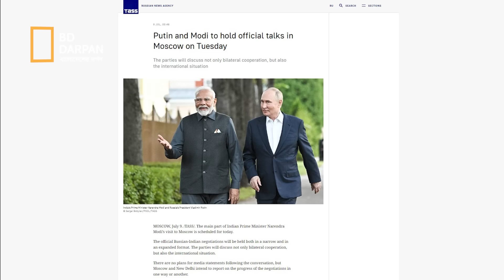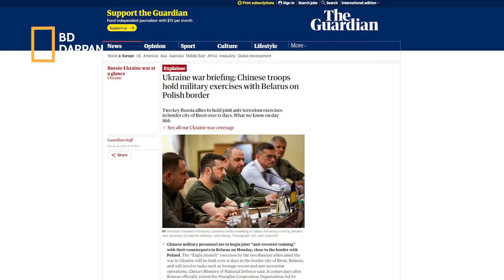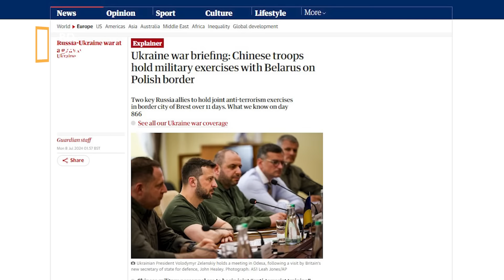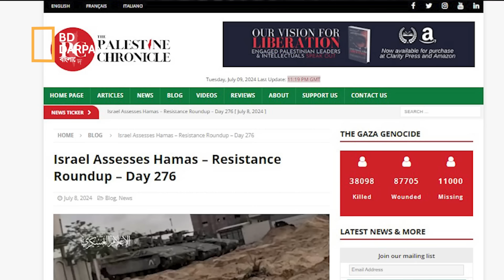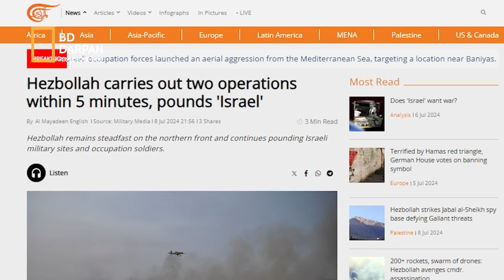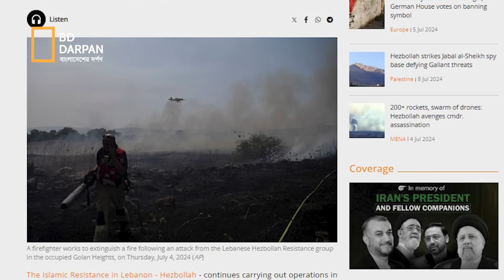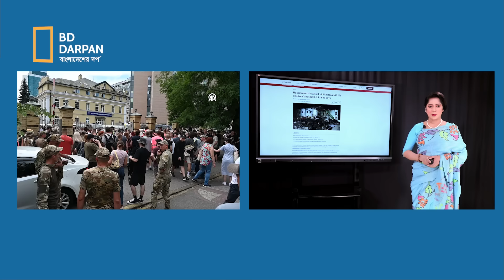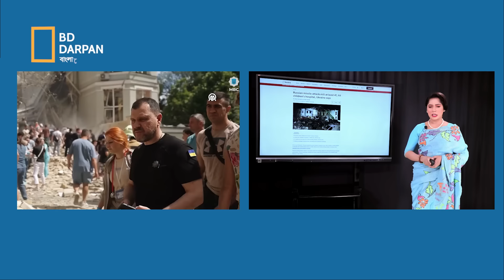আজকের দুনিয়া (০৯.০৭.২৪)